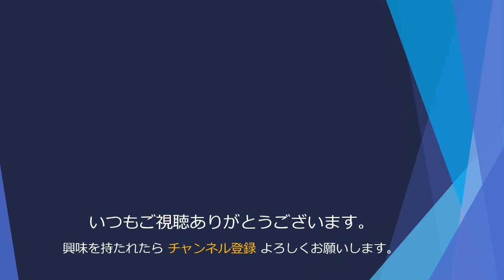🎳#107 宏榮ボウル 1Gオープン戦ハイライト20201117@練習風景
ホームグラウンドの宏榮ボウルでの練習風景です。
玉侍選手、YOSHI選手、はんばーぐ師匠の3名で1時間投げ放題した後、1発勝負の1Gオープン戦を行いました(4人集まらなかった場合は非公式戦なのです)。。
レーンコンディションが難しく感じられ、1時間投げ放題の間はストライクがなかなか出なかったのですが、オープン戦では集中して思ったよりもストライクが出ました(^^♪
最終10フレまで大接戦で内容の濃い試合となりました(*^^)v

宏榮ボウル（毎度お世話になっているボウリング場です）